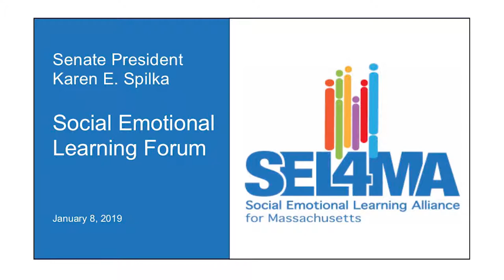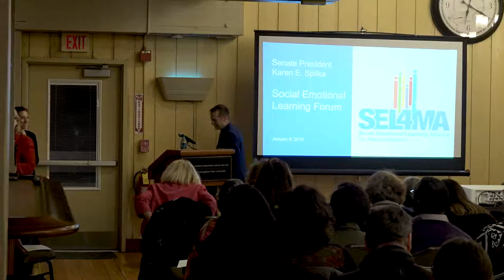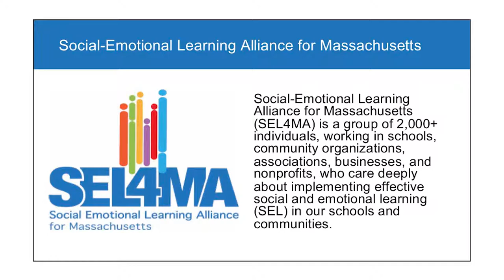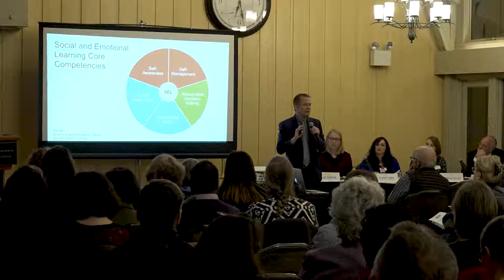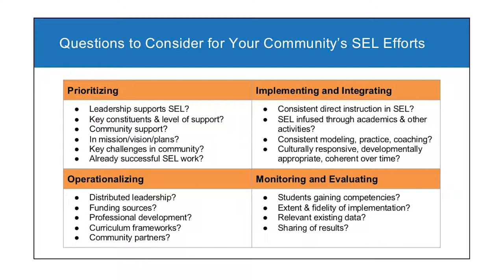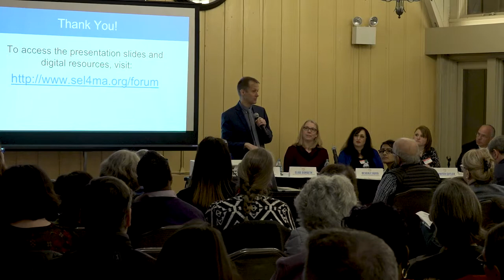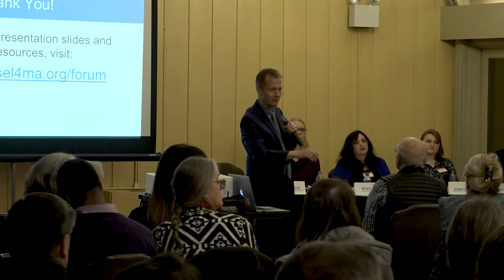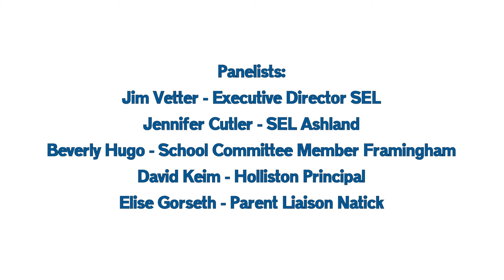Senator Spilka Education Presentation at Warren Center 1-8-19